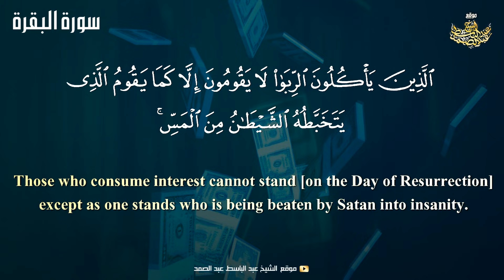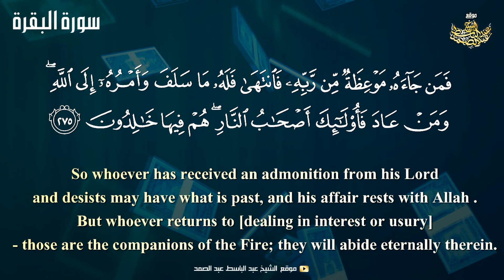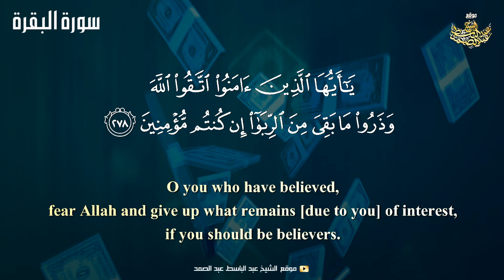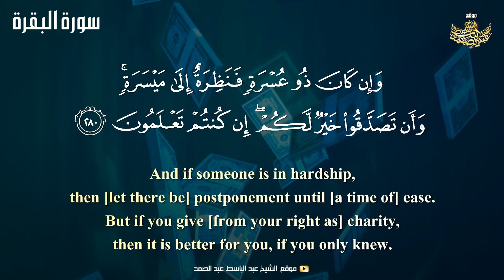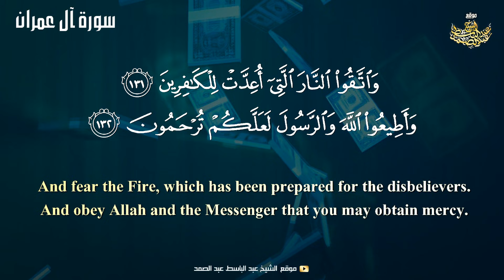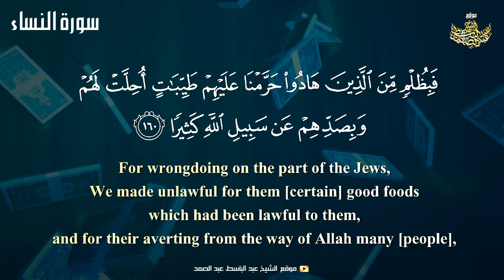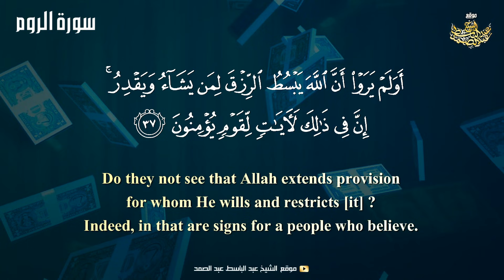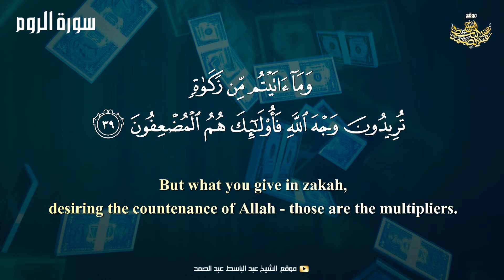آيات الربا | تلاوة خاشعة للشيخ عبدالباسط عبدالصمد رحمه الله | جودة عالية HD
إشترك في القناة الرسمية لفضيلة القارئ الشيخ | عبد الباسط عبد الصمد 👇
تلاوة خاشعة لآيات الربا بصوت الشيخ عبد الباسط عبد الصمد رحمه الله